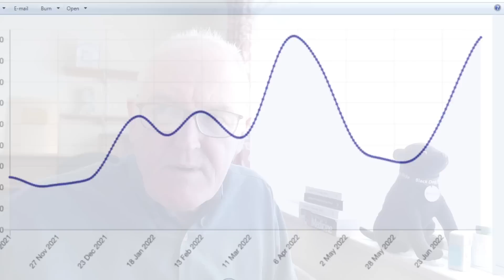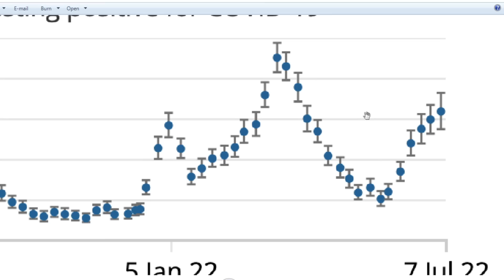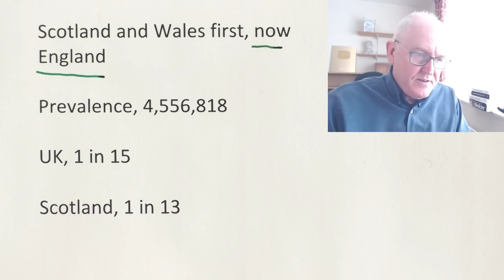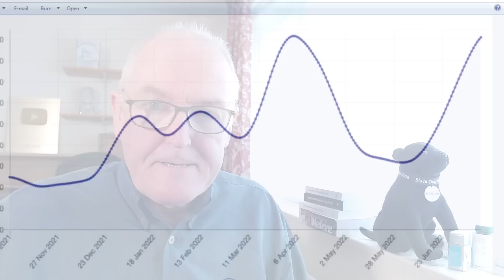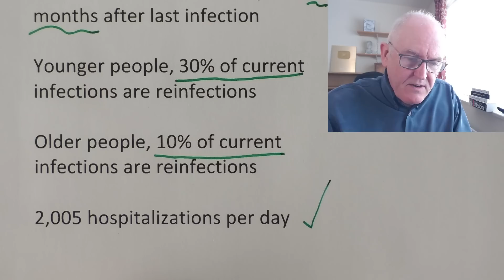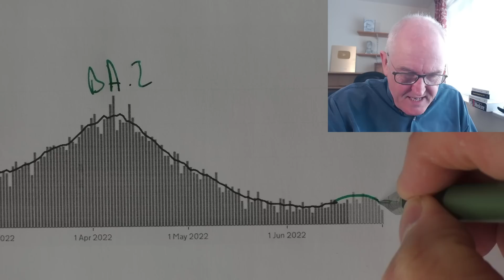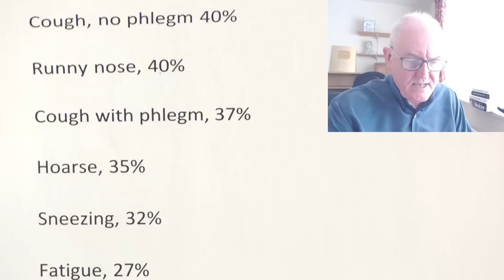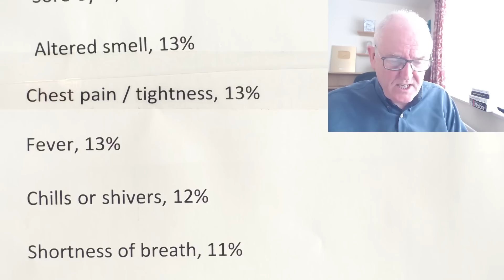Pandemic record numbers of new infections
UK latest, another week another record number of new covid infections

New symptomatic cases, 345,856 per day

All-time record, historic wave

23% increase in past 2 weeks

R = 1.1

Scotland and Wales first, now England

Prevalence, 4,556,818

UK, 1 in 15

Scotland, 1 in 13

ONS latest

5.27% in England (1 in 19 people)

6.04% in Wales (1 in 17 people)

5.86% in Northern Ireland (1 in 17 people)

6.34% in Scotland (1 in 16 people)

Scotland starting to level off

Children and young adults, 1 in 10

0 to 17 year olds highest increase

All UK regions

Much milder disease on average than it was

Lots of reinfections, mostly over 3 months after last infection

Younger people, 30% of current infections are reinfections

Older people, 10% of current infections are reinfections

Summer colds, twice as likely to have covid as any other type of virus

2,005 hospitalizations per day

Certified deaths continue to fall

ONS, re-infection

Seven times higher in Omicron versus delta

2 July 2020 and 4 June 2022

People were more likely to be re-infected if they:
were unvaccinated

had a "milder" primary infection with a lower viral load

did not report symptoms with their first infection

were younger

List of covid symptoms

Sore throat, 58%

Headache, 49%

Blocked nose, 40%

Cough, no phlegm 40%

Runny nose, 40%

Cough with phlegm, 37%

Hoarse, 35%

Sneezing, 32%

Fatigue, 27%

Muscle pains 25%

Dizzy, 18%

Swollen neck glands, 15%

Sore eyes, 14%

Altered smell, 13%

Chest pain / tightness, 13%

Fever, 13%

Chills or shivers, 12%

Shortness of breath, 11%

Earache, 11%

Loss of smell, 10%